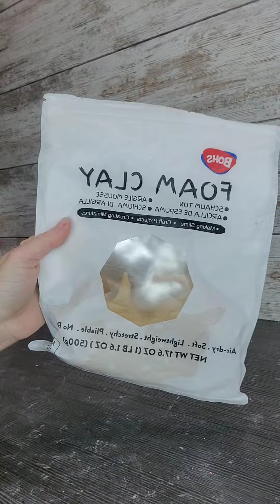Valentines Gingerbread/DIY Valentines decor